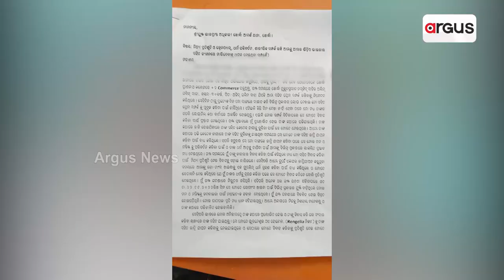Prime Odisha @7 PM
+ବିଧାନସଭାରେ ମୁଖ୍ୟମନ୍ତ୍ରୀ କହିଲେ, ନିଆଯିବ ଏଫବିଆଇର ସହାୟତା
+ଖୋର୍ଦ୍ଧା ଲଭ୍ ଜିହାଦ ଅଭିଯୋଗରେ ବଡ଼ ଖୁଲାସା